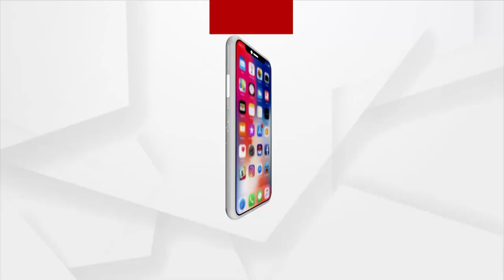ବିଶ୍ଵାସ - ଶୁଭ ବେଳା